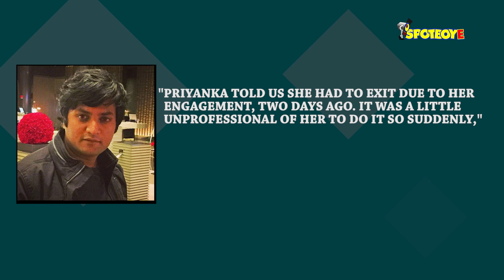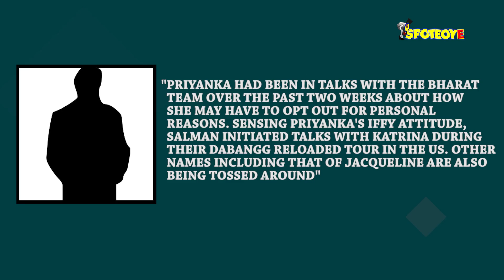‘It Was Unprofessional’, Bharat Producers Blast Priyanka Chopra For Her Last Minute Exit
Priyanka Chopra created headlines yesterday as she announced her exit from Salman Khan’s Bharat. Now, the producers have slammed her decision and said it was unprofessional on the actress’ part to do so...